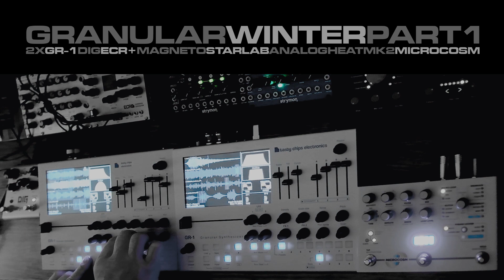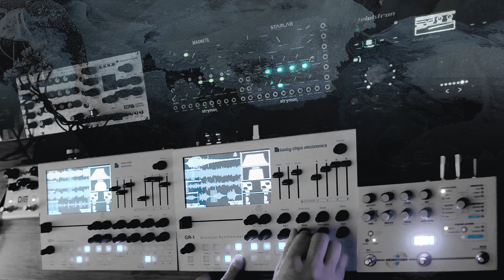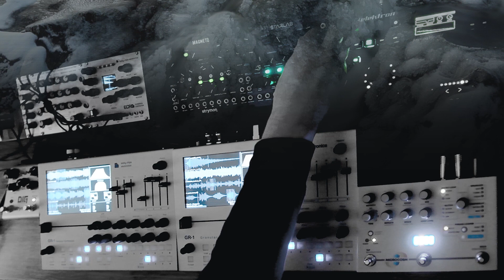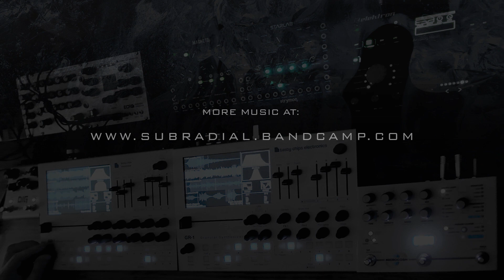Granular Winter part 1 - two GR-1 granular synthesizers + effects...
Granular Winter part 1 - live performance with:
2x GR-1, ECR+, DIG, Microcosm, Magneto, StarLab, Analog Heat MK2...